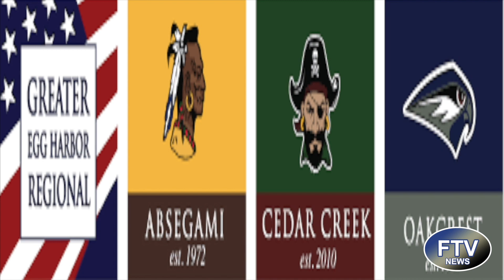FTV 3 30 22